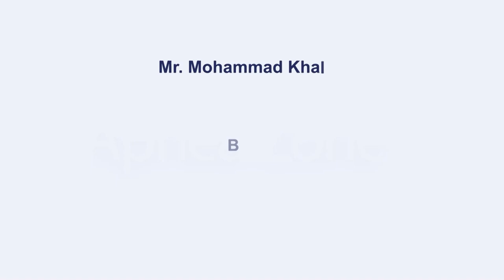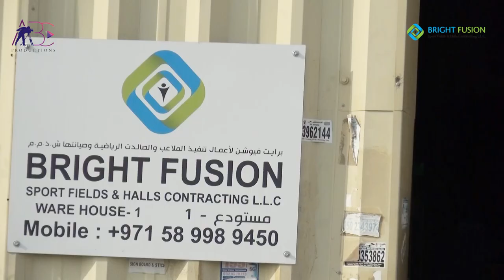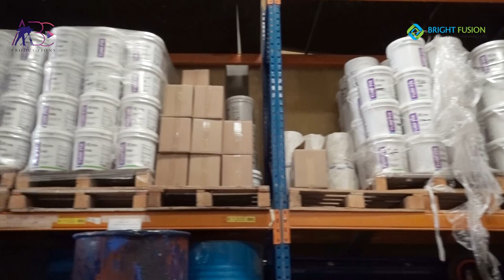Bright Fusion Sport Fields & Halls Contracting LLC